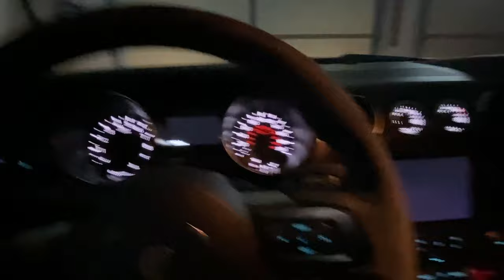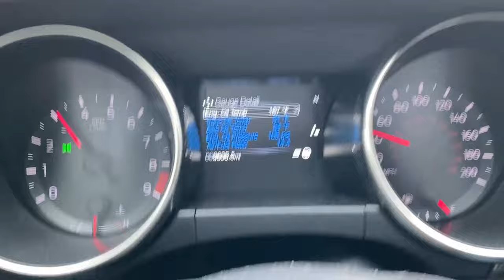GT350 Commute (Doug DeMuro guest insults Mustang owners?)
Commuting in my 2020 Ford Shelby GT350.  Always a fun drive!  This morning, I briefly discuss a comment made by a guest of Doug DeMuro on his Cars & Bids channel that seemed to insult Mustang owners.  If you saw his video too, what did you think?